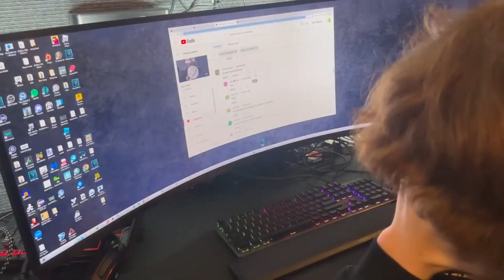It is Dream's Fault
Dream fart reveal fart reveal !!!

The Minecraft 💓🚸Youtuber Dream, is not someone people respect 😛😛. So when he revealed his anticipated face, people made some banter about it, but it's nothing important, right? surely all the memes and insults don't get in his head 🧠🧠🧠. Well, it did. Unlike being mature and ignore criticism, he caves right back in and hides in the mask. But that's what the🎵🎵🎶🎶🎶🎹🎹 MASK IS-- THAT'S WHAT THE POINT OF THE MASK ISS 🎹🎹🎵🎵🎵

♫ this videos are for comedic reasons or i feel like making a video, not trying to start beef. I have no bad-blood with this people, i'm here to simply commentate. ♫